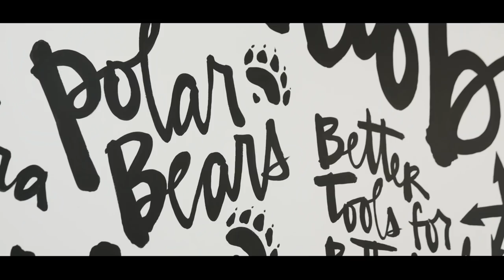Inside Ubisoft Winnipeg | Ubisoft [NA]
The newest addition to the Ubisoft Canadian Studios family, Ubisoft Winnipeg will create more than 100 new jobs in Winnipeg within the next five years, hiring engineers, tools programmers, technical artists and other specialties dedicated specifically to building tools and technology that will enable our teams to create more immersive and engaging open worlds for players.